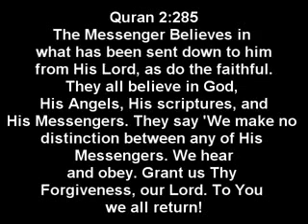Proofs The Bible Has Been Changed/Corrupted By an Ex-Christian